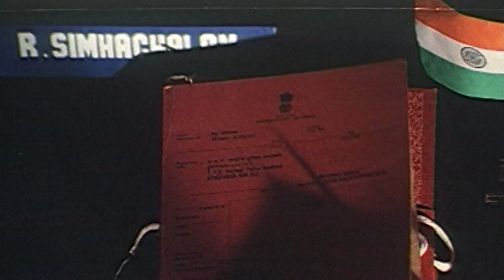Simhachalam Movie ||Prithvi Comedy Scene || Srihari, Meena, Prakash Raj